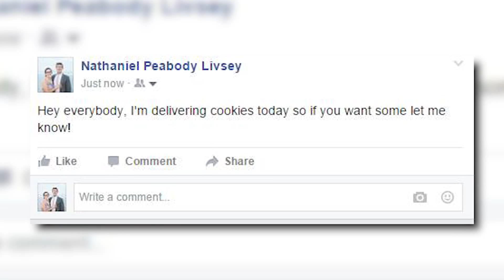The Facebook Cookie Donor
Video shot and edited by Patrick Lloyd.